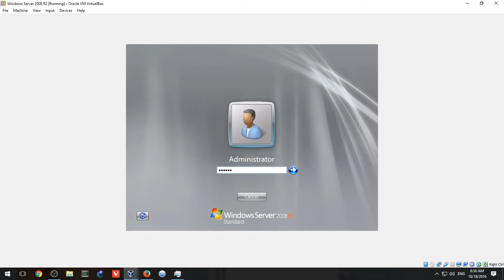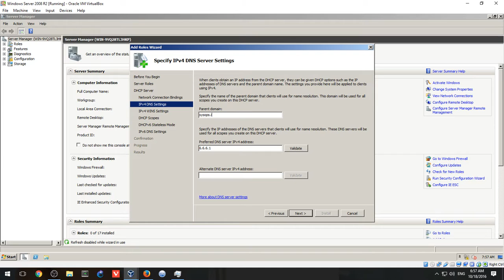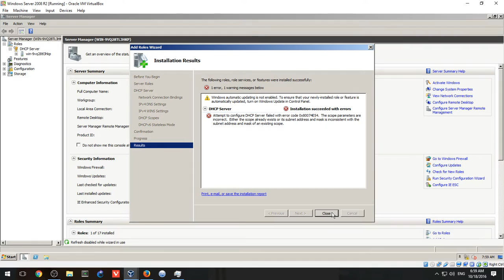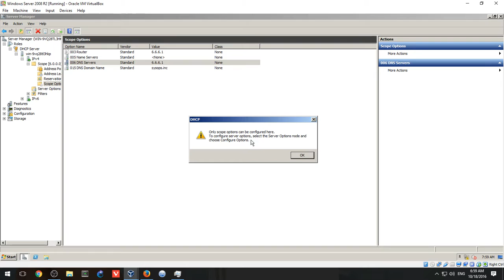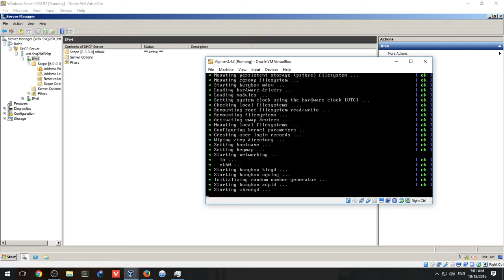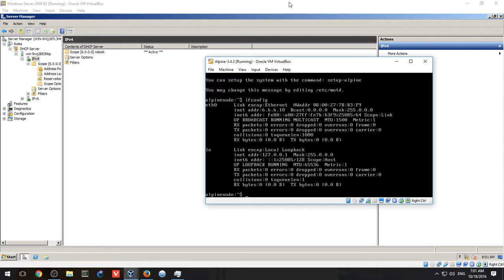Развёртывание и конфигурирование DHCP server в Windows Server 2008 R2